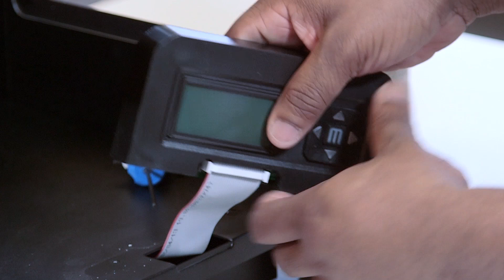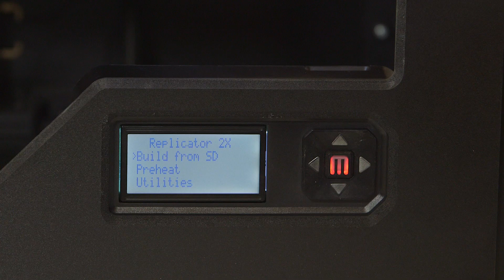MakerBot Support | Replicator 2/2X, Replace Interface & MightyBoard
Learn the in's and out's of troubleshooting this issue with your MakerBot Replicator 2 and 2X Experimental 3D Printer. Follow the basics explored in this video, for more information.

MakerBot, a subsidiary of Stratasys Ltd. (Nasdaq: SSYS), believes there's an innovator in everyone, and sets the standard in reliability and ease of use. As a global leader in the desktop 3D printing industry, MakerBot offers a set of solutions that illuminate and guide every stage of the 3D printing process, making it easy to go from idea to end result. Founded in 2009, MakerBot has the largest installed base in the industry with more than 100,000 MakerBot Desktop 3D Printers sold to date. MakerBot also runs Thingiverse, the largest 3D printing community in the world. The company's industry-leading customers include designers, educators, engineers, and consumers.